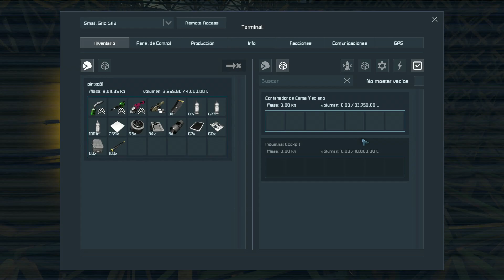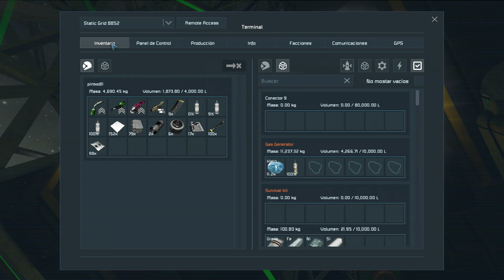🚀 Space Engineers | T3E08 - Nave Soldadora | Gameplay Español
Buenas gente, bienvenidos a mi canal y a un nuevo gameplay en español de Space Engineers :)
Nuestro objetivo será crear una base desde la cual dominar la zona y quizás lanzarnos al espacio :)

--- Lista de Mods usados en la serie hasta ahora ---
Larger Airtght Hangar Door(s)
Small Missile Turret
Big Gate
(THYA) Shiel HUD Graphics Pack 1%
Air Traffic
Azimuth Complete Mega Mod Pack
Batte Cannon and Turrets
Camera Panning
Clear LCD
Colorful Icons
Easy NPC Takeovers
Energy Shields
ISM Mega Mod Pack
Just Another Colored HUD
Mexpex Warfare Industries v1.1.7
MWI - Wapons Collection
OKI Grand Weapons Bundle
Planet Military Ground Encounters
Small Advanced Rotor
Small Ship Mega Mod Pack
Surface Occupation
Vanilla Planet Crashed Ground Encounters
LCD Jump Drive Percentage Bars
EEM Exploration Enhancement Mod
NoSpeedLimit!
Block Combinations V2
More Catwalks
Advanced Pistons
(Mexpex) Heavy Landing Gear